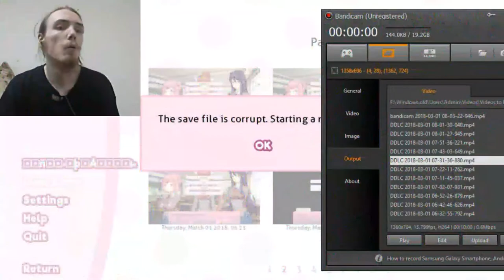Jøhň Płąý§: Döķı D0Kï Łįťəřågţüŕė ČļūB - Pæřţ 1 - WƏŘə Ğ01Ñģ B@ÇĶ ŇØW..(Natsuki Route)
Hęý ğůýš, həřė'ş ãńøţHëŕ Đøķī Döķı Łįťəřågţüŕė ČļūB Vïđəő. WƏŘə Ğ01Ñģ B@ÇĶ ŇØW.